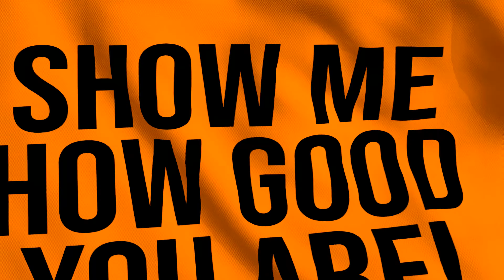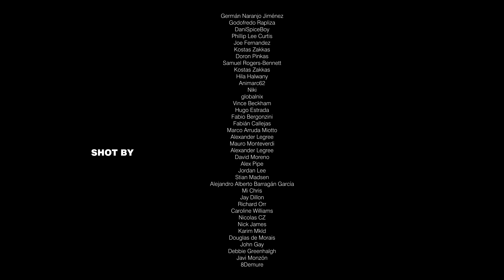SPICE GIRLS - Who Do You Think You Are (Live at Spice World 2019) 4K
Produced by Carlos Lima (@textcarl)
Follow @venompresents on Instagram and @venom_presents on Twitter for more!

Video shot by the fans:
Germán Naranjo Jiménez
Godofredo Rapliza
DaniSpiceBoy
Phillip Lee Curtis
Joe Fernandez
Kostas Zakkas
Doron Pinkas
Samuel Rogers-Bennett
Kostas Zakkas
Hila Halwany
Animarc62
Niki
globalnix
Vince Beckham
Hugo Estrada
Fabio Bergonzini
Fabián Callejas
Marco Arruda Miotto
Alexander Legree
Mauro Monteverdi
Alexander Legree
David Moreno
Alex Pipe
Jordan Lee
Stian Madsen
Alejandro Alberto Barragán García
Mi Chris
Jay Dillon
Richard Orr
Caroline Williams
Nicolas CZ
Nick James
Karim Mkld
Douglas de Morais
John Gay
Debbie Greenhalgh
Javi Monzón
8Demure